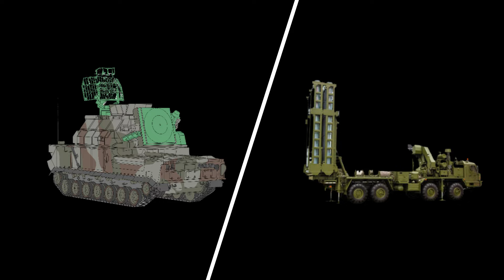F-16-ების ფაქტორი უკრაინაში / The Factor of F-16s in Ukraine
ბევრი მითქმა მოთქმა არსებობს იმის თაობაზე, თუ რა შეიძლება მოხდეს თუ უკრაინა მოკავშირეებისგან შეიარაღებაში მიიღებს F-16 ტიპის მრავალფუნქციურ გამანადგურებელ თვითმფრინავებს !! აქ ვეცადე რეალური სურათი დამეხატა და გადმომეცა თქვენთვის, ვინც სხვაგვარად ფიქრობთ არგუმენტები მოიმარჯვეთ ... !!!

F-16-ების ფაქტორი უკრაინაში / The Factor of F-16s in Ukraine / რუსეთ-უკრაინის ომი / russia-ukraine war / f-16 for ukriane / f-16 fighting falcon /
ukrainian pilots training in europe / უკრაინელი მფრინავების წვრთნა ევროპაში / f-16-ები უკრაინისთვის / უკრიანის კონტრშეტევა / ukraine counter offensive / russian invasion of ukraine / რუსული ინტერვენცია უკრაინაში / რუსეთის თავდაცვითი ხაზები / russian defense lines / western aide for ukraine / დასავლური დახმარება უკრაინისთვის / f-16 / su-35 / mig-31 / su-57 / russian air defense  / რუსეთის საჰაერო თავდაცვა / russian losses in ukriane / რუსეთის დანაკარგები უკრაინაში /